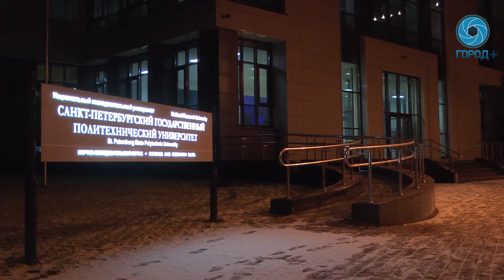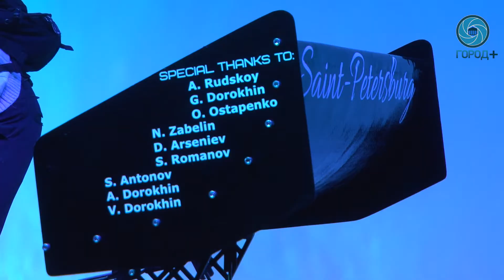Презентация спортивного автомобиля UNO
Во вторник, 1 декабря, в 17:00 в фойе Научно-исследовательского корпуса Санкт-Петербургского политехнического университета Петра Великого состоялась презентация первого в Санкт-Петербурге спортивного автомобиля мировой гоночной серии «Формула студент».